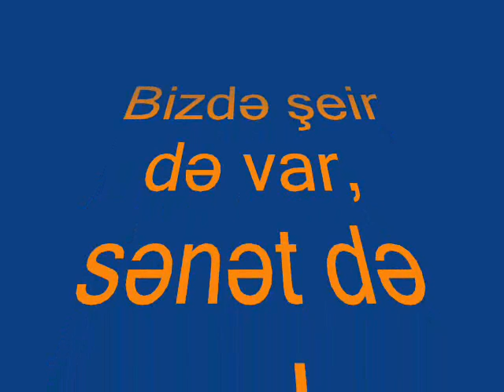Qubada yazichilarla gorush.wmv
Beynelxalq yazichilar gunu